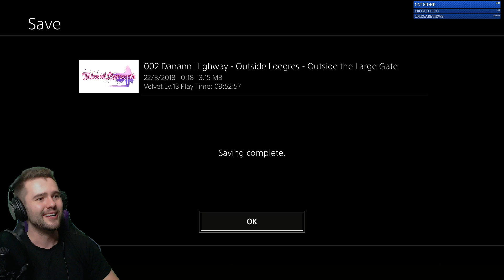FFP plays Tales Of Berseria | PS4 Reaction | #5: Lohgress, Artorius speech & humiliation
Come hang with the funnest final fantasy fan group